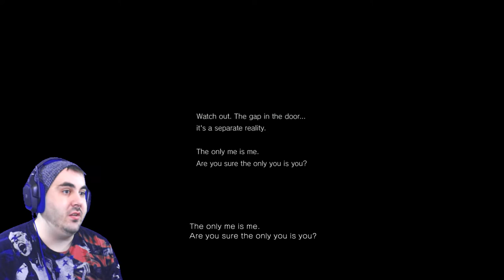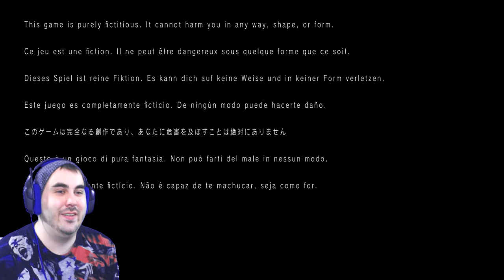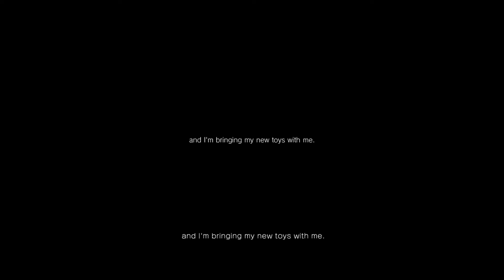PT Silent Hills | I'm Such a Pansy! | Walkthrough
PT Silent Hills kicks off AprilHorrorMonth!! I hope you're ready for this one, cause I'm not X_x.. I'm such a pansy!!

Enjoy Friends!
About This Game:
P.T., short for Playable Teaser, is a first-person psychological survival horror video game directed by Hideo Kojima in collaboration with Guillermo Del Toro, developed by Kojima Productions under the fake pseudonym "7780s Studio", and published by Konami.

Unlike the third-person perspective in Silent Hill games, P.T. uses a first-person perspective, which centers on an unknown protagonist, whom the player controls, who awakens in a haunted suburban house and experiences supernatural occurrences.
Outro Song info:
Hinkik - Explorers [Creative Commons]